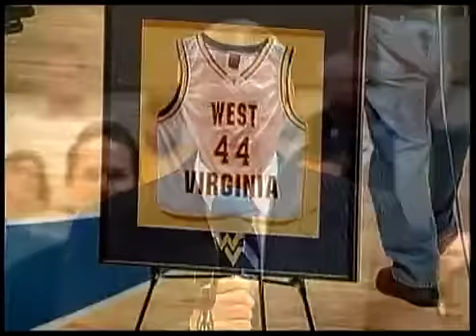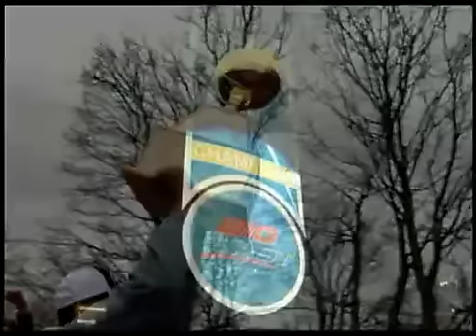Celebrating 40 Years of the WVU Coliseum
Mountaineer Jammin' music video tribute to the 40-year history of the WVU Coliseum - home of Mountaineer basketball.